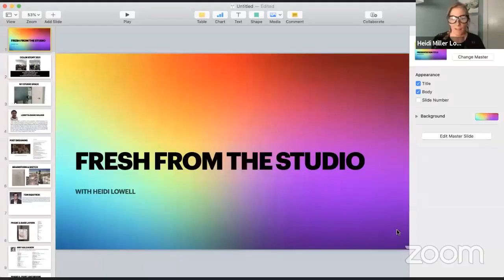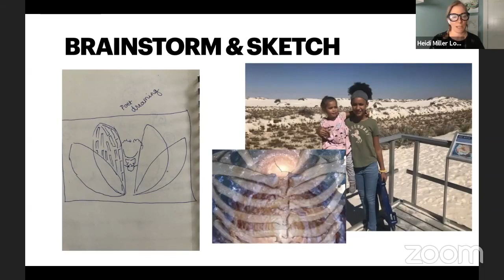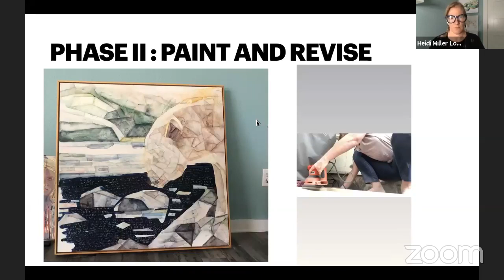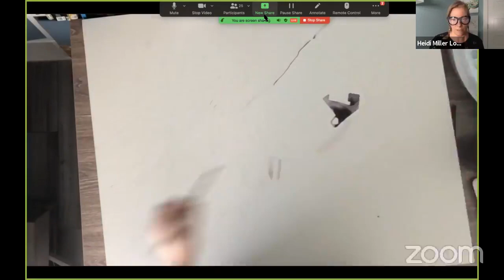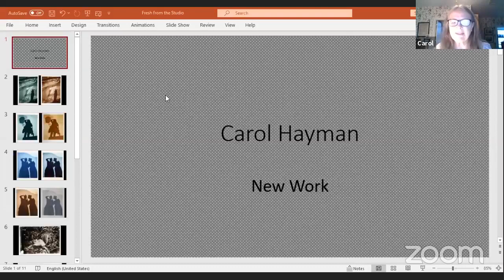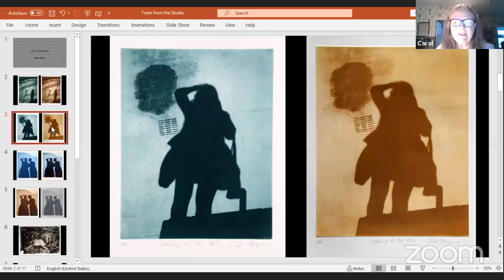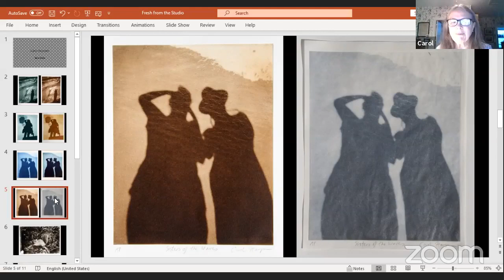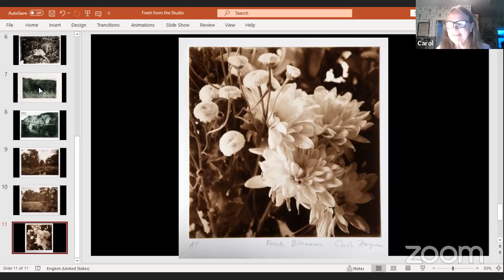Fresh from the Studio | Carol Hayman, Heidi Lowell & Deanna Miesch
Thu Feb 4, 2021

Fresh from the Studio on February 4th features artists Carol Hayman, Heidi Lowell, and Deanna Miesch. Learn about the photo intaglio process and Carol Hayman’s work in PrintAustin; get a sneak peek of Heidi Lowell’s work for her upcoming exhibition Color Story at Winter Street Studios in Houston; and take a tour of Deanna Miesch’s new gallery, Lydia Street Gallery.

Fresh from the Studio invites W&TW artist members to share what they are working on now with you! In this virtual format, artists will share work in progress, newly finished artworks, and recent or upcoming projects. Each presentation will be about 10 minutes with time for your questions and comments after. Fresh from the Studio is your chance to see what is new and hear from contemporary artists in our community. This bimonthly program is free and open to the public.